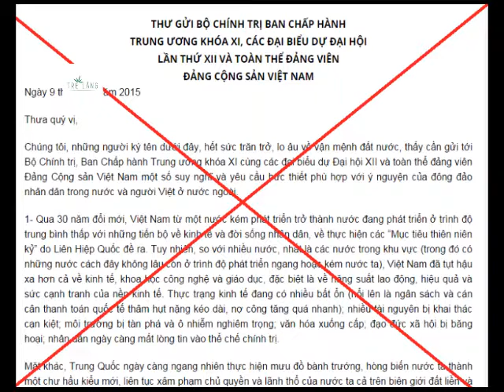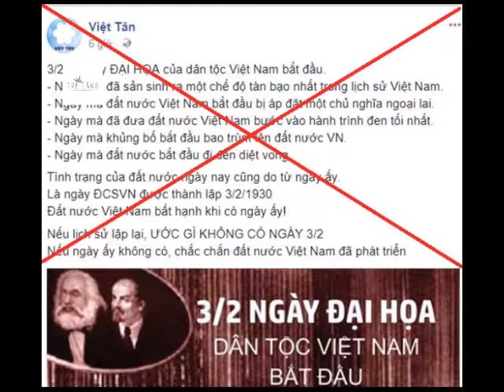Nhận diện thủ đoạn lợi dụng thư ngỏ góp ý trước thềm Đại hội Đảng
Hình thức “gửi thư”, “trao đổi”, “góp ý cho Đại hội” đã trở thành hoạt động mang tính phổ biến của số đối tượng chống phá trước mỗi kỳ Đại hội Đảng. Nếu thiếu nhận thức chính trị, chỉ nhìn qua những thư ngõ, bản góp ý này sẽ khiến dư luận nhầm lẫn và cho rằng đây là những ý kiến có trách nhiệm đối với xã hội. Nhưng thực chất của những thư ngõ này là sự chống phá một cách cực đoan.